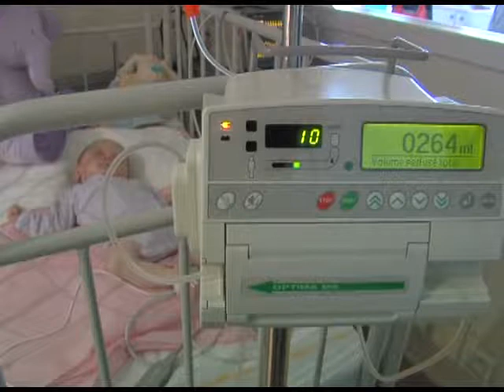Gastro-entérite chez les petits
Les gastro-entérites touchent plusieurs centaines de milliers d'enfant chaque année. Dans la plupart des cas, elle est bénigne. Pourtant, il faut être très vigilant chez le nouveau-né ou les enfants de moins de 5 ans car ils sont exposés à un risque de déshydratation.